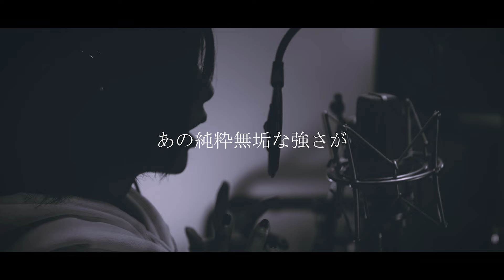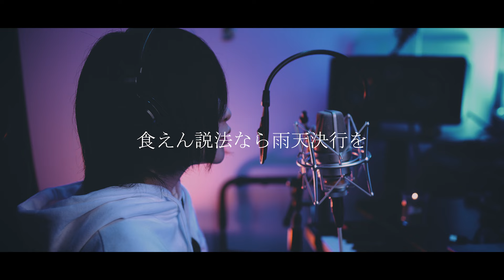後雨症 / 平葵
平葵 9th Single
「後雨症（コウウショウ）」

Vocal : Aoi Taira
Words : Toshiyuki Taira

★2022年 7月 5日 (火)より各配信ストアにて販売・配信開始！

平葵 (たいらあおい)
沖縄県出身。関東在住。
兄と妹で音楽を作っています。